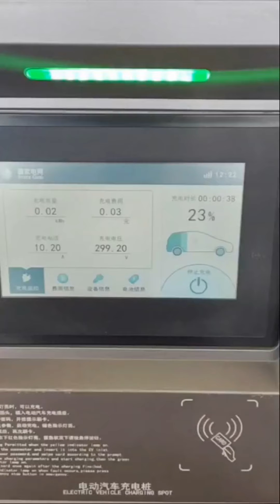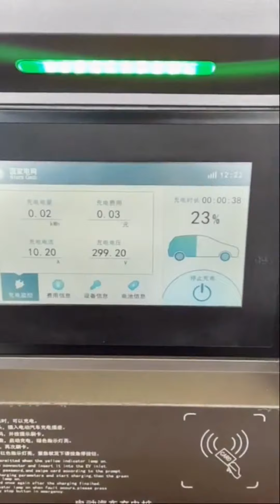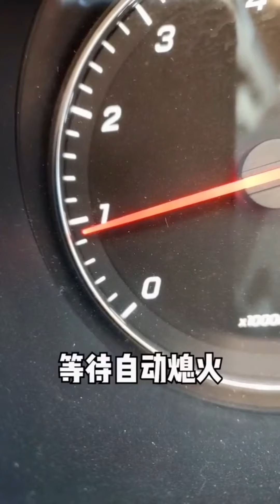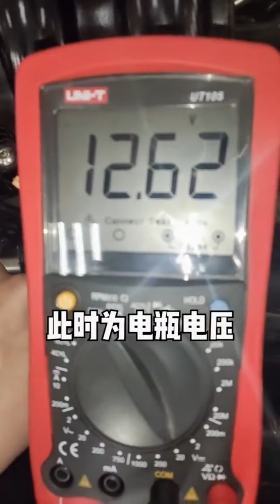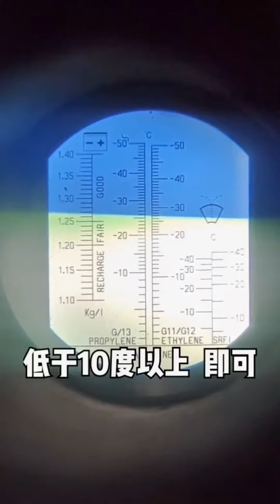学学汽车知识 10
请留言
请评论